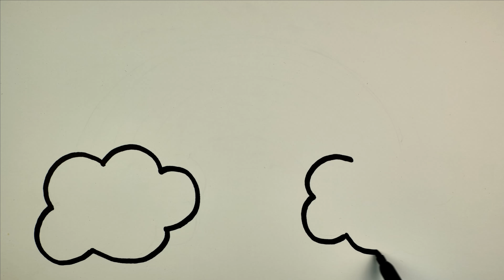How to Draw a Rainbow and Clouds | Coloring | Easy Drawing for Beginners